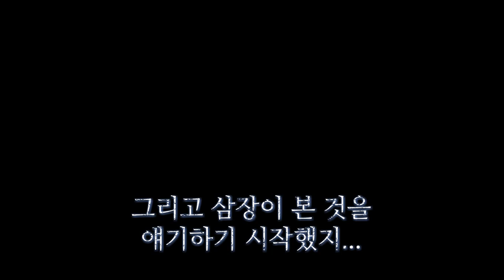[마인크래프트] 그거 알아? 도술섬 우물엔 무서운 비밀이 숨어있대...💀ㅣ마천마크 #20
안녕 마공이들...
그거 알아..?
도술섬 우물엔 무서운 비밀이 숨겨져 있대...😱

영상 본 마공이들은
이 뒤에 어떻게 될 거 같아...?
댓글로 달아줘...